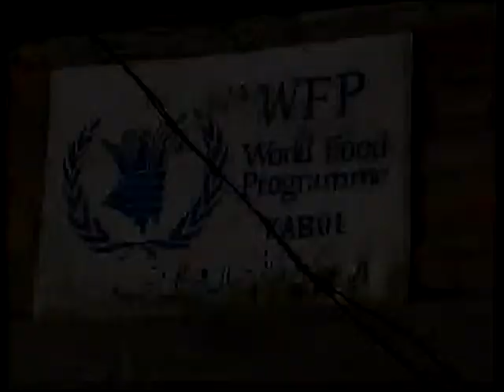Kabul's orphans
2002 I was in Afghanistan, I went to see this orphanage supported by WFP